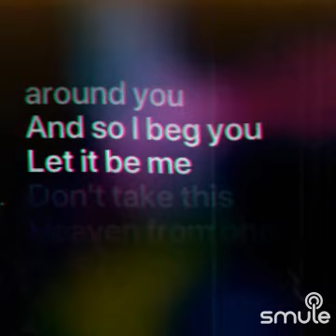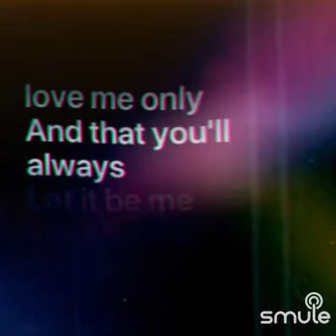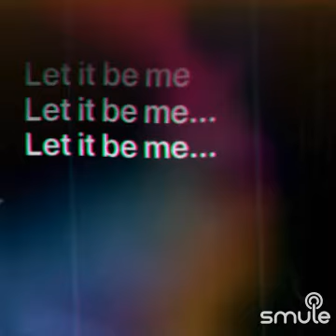"Let It Be Me" 💞 by Boogie 808 - Acoustic Guitar 🎸 (The Everly Brothers Cover)